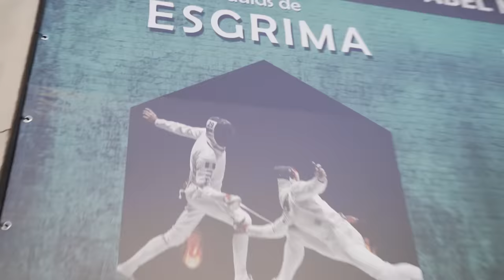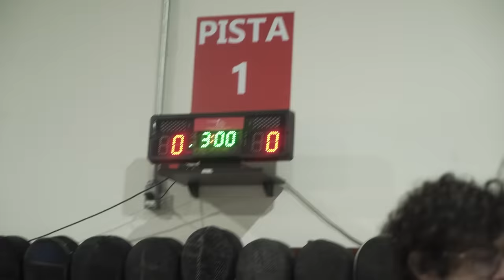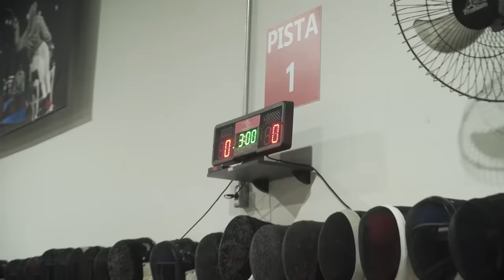AULA DE ESGRIMA COM OS MOSQUETEIROS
No balela de hoje, Zero e Calango duelam na @esgrima_abel_melian.

Você deve ter mais de 18 anos para usar o aplicativo Blaze. Se você tem menos de 18 anos, não jogue. LINK DA BLAZE
TRYBE
Aprenda a programar e só pague quando estiver trabalhando!
Faça parte da próxima turma da Trybe!
NOS APOIE NO APOIA.SE!

ANFITRIÕES:
Calango - Twitter @Calango